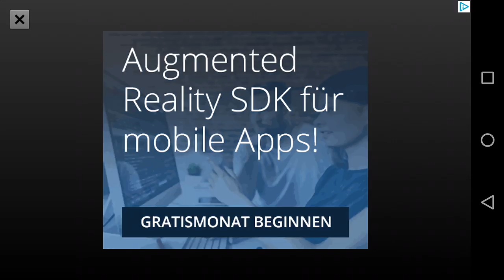Military Comando Shooter 3D Teil 1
Sry, meine Guns haben heute nicht funktioniert, sie haben statt schießen auf “auf Messer wechseln“ gedrückt, so musste ich mein erstes Lets Play leider früher beenden, da es ja so keinen Spaß macht. Ich schaue aber nach dem Fehler und lade bald auf ein anderes Lets Play hoch (auch mit Shooter)